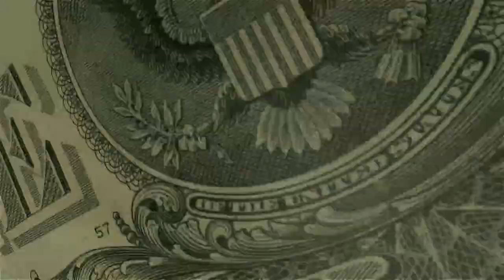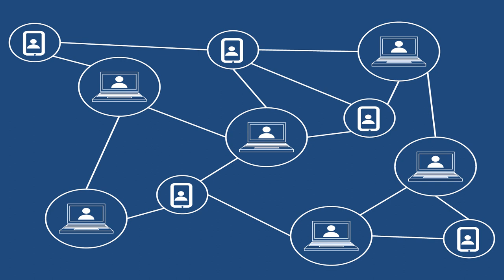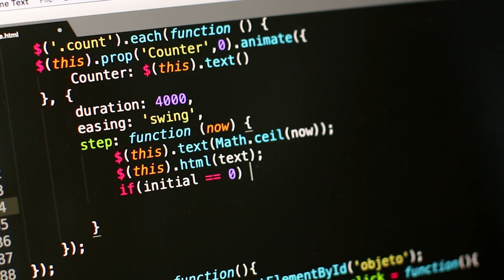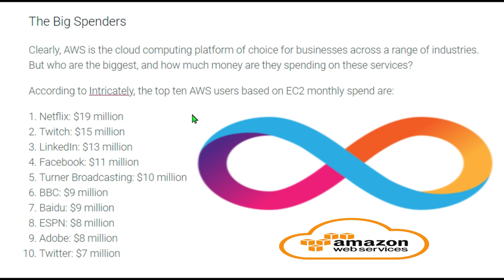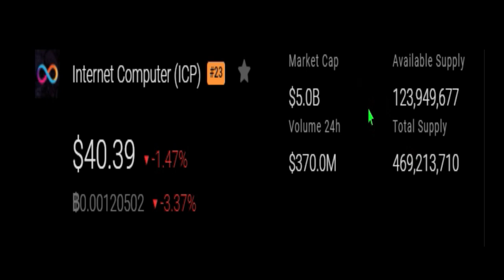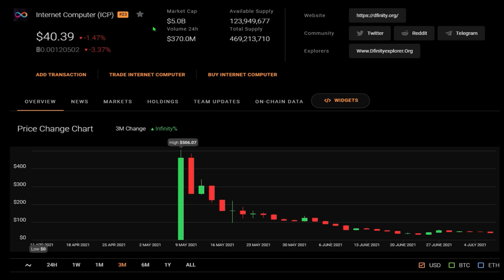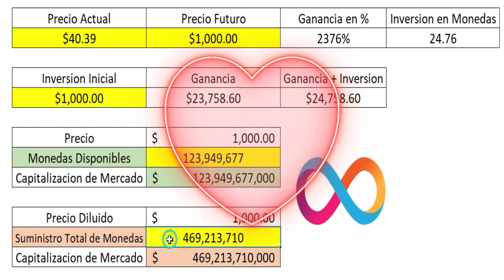Este será el Precio Futuro de ICP! (Video Realista)